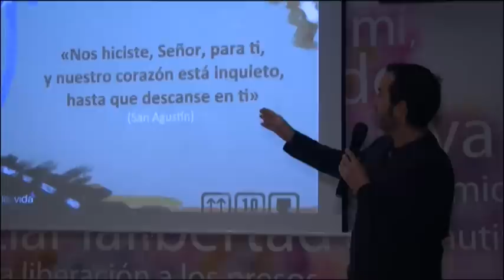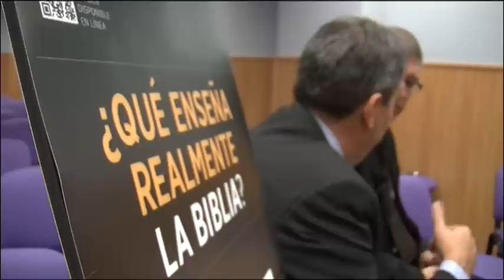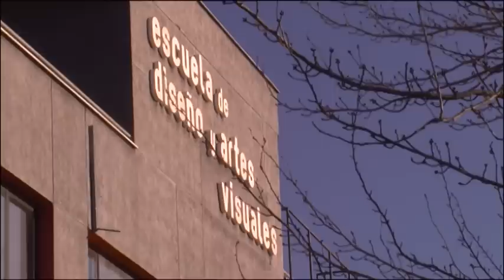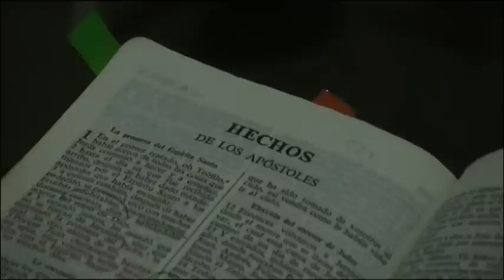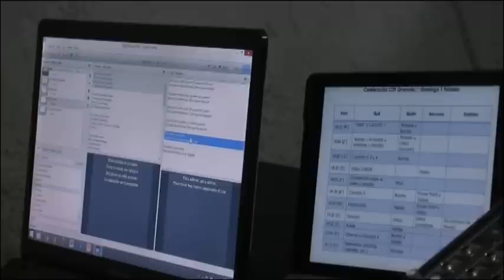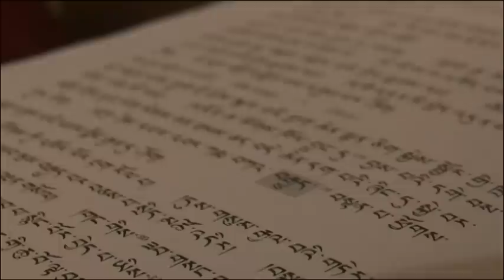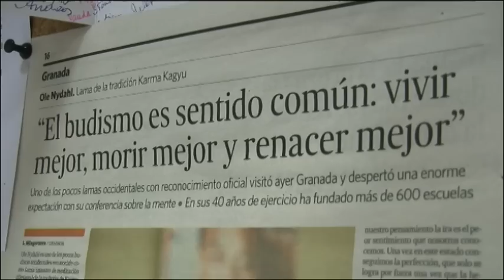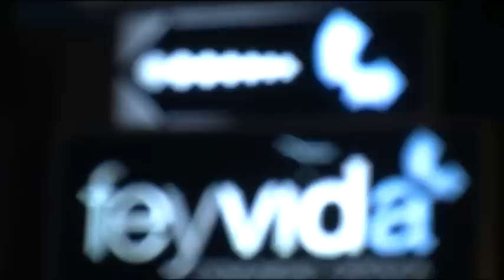A pie de calle - Religiones (090215) || GCFTV